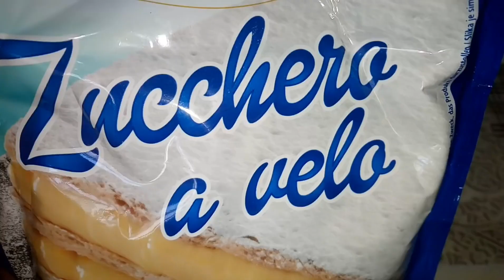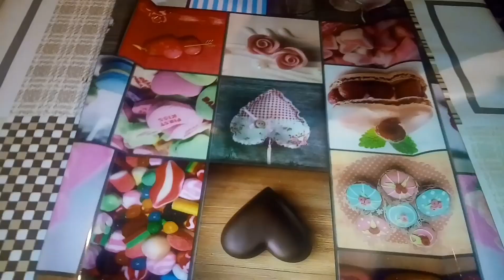BISCOTTI SEMPLICI E VELOCI 3 RICETTE BUONISSIME DA FARE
Oggi vi propongo 3 ricette buonissime per realizzare i biscotti a casa vostra .

BISCOTTI EXTRA BUONI
I biscotti al cioccolato fondente extra buoni,ricetta facilissima che si prepara in pochissimi minuti,per una merenda golosa.
Ingredienti :
2 uova
1 cucchiaino di lievito per dolci
40ml di olio di semi di mais
200gr di cioccolato fondente
200gr di farina 00 di grano tenero
1 pizzico di sale
120gr di zucchero bianco
zucchero a velo quanto basta
In forno per 10 minuti,quando si formano le crepe nei biscotti sono pronti

BISCOTTI LIMONE
Biscotti al limone freddi senza cottura buonissimi,facilissimi da realizzare, ideali come dolce estivo.
Ingredienti:
200gr di biscotti zuccherati
marmellata di limone biologica
200gr di cioccolato fondente per l 'impasto
200gr di cioccolato fondente per la copertura

BISCOTTI LIMONE 2 VERSIONE
I biscotti al limone senza cottura sono dei biscottini cremosi,ricoperti di cioccolato fondente che si preparano in pochi minuti e con soli 3  ingredienti,buonissimi!!!
Ingredienti:
200gr Biscotti secchi o biscotti zuccherati (BISCOTTI TRITATI)
200g di marmellata al limone biologica
200gr di cioccolato fondente

Today I propose 3 delicious recipes to make cookies at home.

EXTRA GOOD COOKIES
Extra good dark chocolate biscuits, an easy recipe that is prepared in a few minutes, for a delicious snack.
Ingredients:
2 eggs
1 tablespoon of baking powder
40 ml of corn seed oil
200gr of dark chocolate
200gr of 00 wheat flour
1 pinch of sale
120gr of white sugar
icing sugar just enough
In the oven for 10 minutes, when it comes to crepe in the cookies they are ready

LEMON COOKIES
Delicious lemon cookies without baking, very easy to make, ideal as a summer dessert.
Ingredients:
200gr of sugary biscuits
organic lemon jam
200gr of dark chocolate for the dough
200gr of dark chocolate for the cover

LEMON COOKIES 2 VERSION
The lemon biscuits without baking are creamy biscuits, covered with dark chocolate that is prepared in a few minutes and with only 3 ingredients, delicious !!!
Ingredients:
200gr dry biscuits or sugary biscuits (chopped cookies)
200 g of organic lemon jam
200gr of dark chocolate